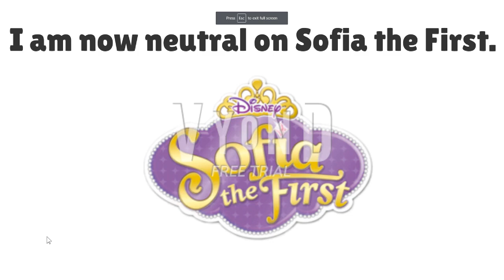Zimmer Opinion Change #1